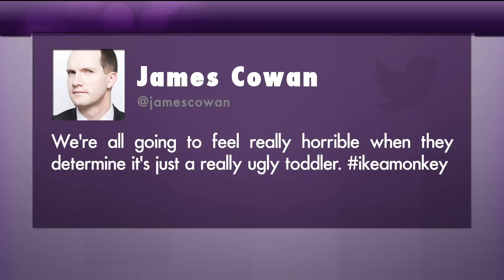Don't Monkey Around in Ikea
Nelson Mandela is on the mend, and Mike hosts TweetTap within TweetTap.  As always, we appreciate all of you have signed up